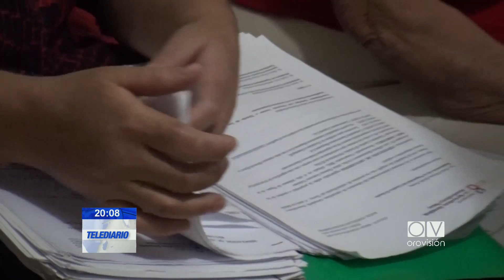MAGAP ENTREGÓ 508 TÍTULOS DE PROPIEDAD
508 PEQUEÑOS AGRICULTORES DE EL ORO HAN SIDO BENEFICIADOS CON LA ENTREGA DE IGUAL NÚMERO DE TÍTULOS DE PROPIEDAD. EN ESTE PROCESO, EL MINISTERIO DE AGRICULTURA LOS APOYÓ CON LA TRAMITACIÓN DE LOS CITADOS DOCUMENTOS.